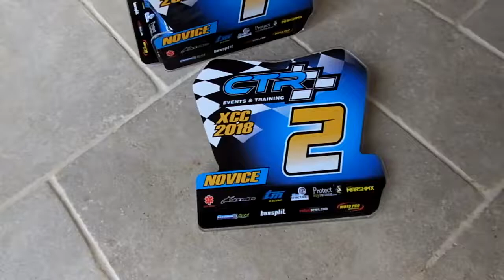Danger UK Trophies